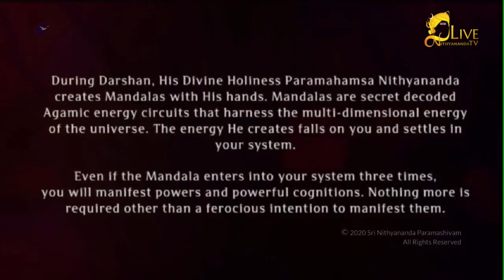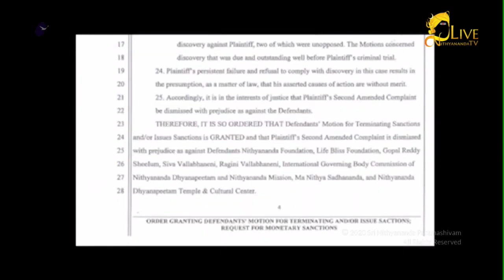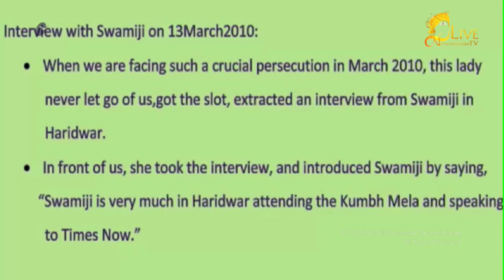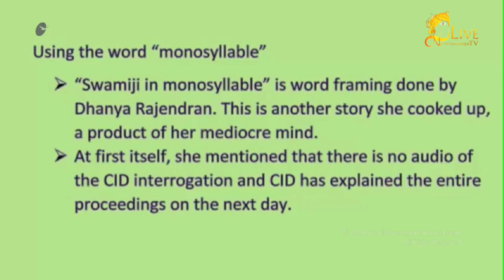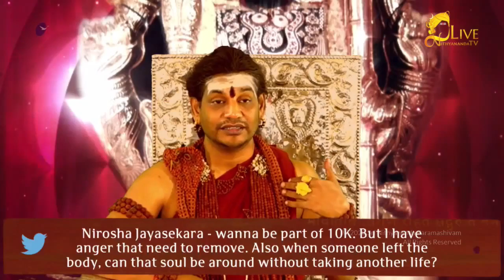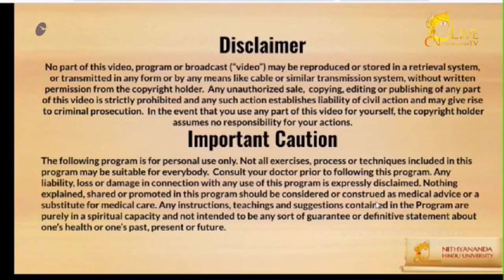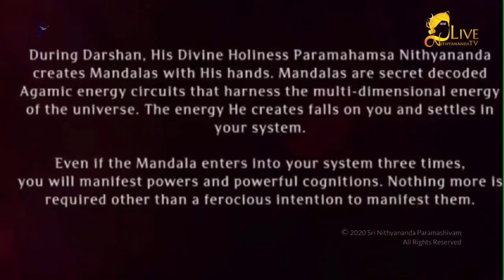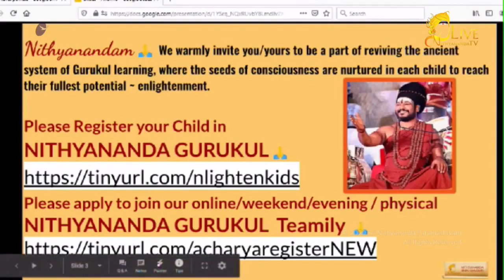Tyaga Brings All Auspiciousness|| Nithya Satsang || 28 Feb 2020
Title: Tyaga Brings All Auspiciousness
Name Program: Nithya Satsang with HDH Nithyananda Paramashivam
Session on: Cognize and Manifest Tyaga
Date: 28 Feb 2020

Supreme Pontiff of Hinduism, Jagatguru Mahasannidhanam His Divine Holiness Bhagavan Nithyananda Paramashivam shares TYAGA is only to raise your Will Persistence and quality of Consciousness but not to deny any possibilities or great happenings for you. You are asked to manifest Tyaga not to deprive you of external or internal pleasures, joys or experiences; but to raise the quality of your existence so you may enjoy and celebrate external and internal possibilities, powers, pleasures and existence itself. With more Tyaga, more boons are showered on you in the internal and outer world. You become a more powerful being. More Powers will manifest in you and you will attract more powerful beings around you.